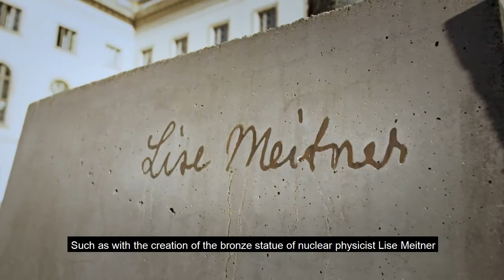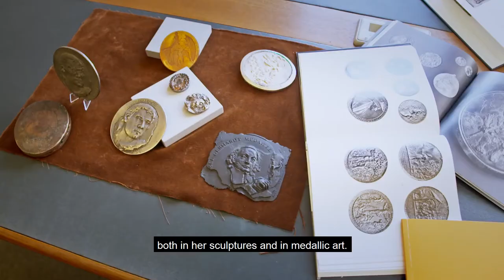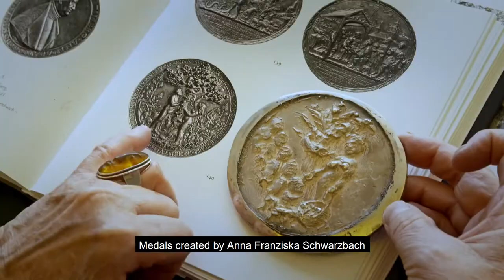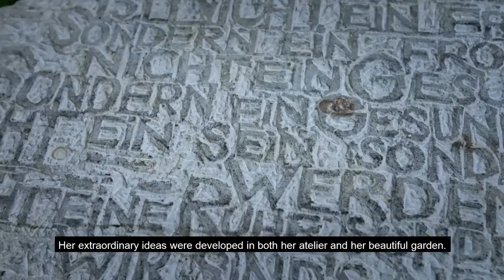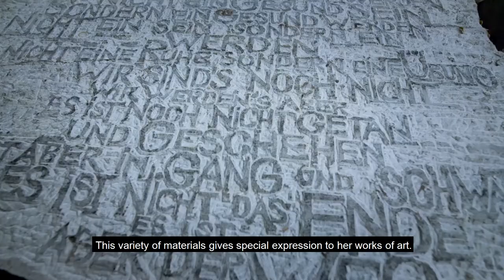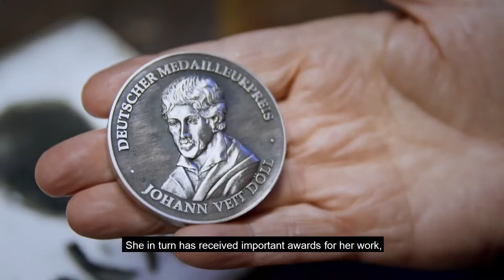Anna Franziska Schwarzbach, Saltus Award winner for 2020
German sculptor and medallic artist Anna Franziska Schwarzbach is the winner of the American Numismatic Society’s prestigious J. Sanford Saltus Award for Lifetime Achievement in the Art of the Medal for 2020. This video by Märkisches Medienhaus offers a glimpse into the artist’s medallic art and her approach to it.